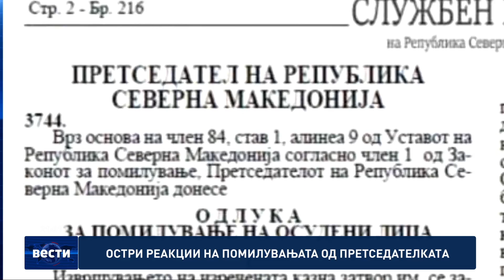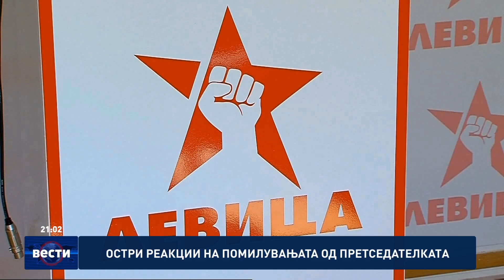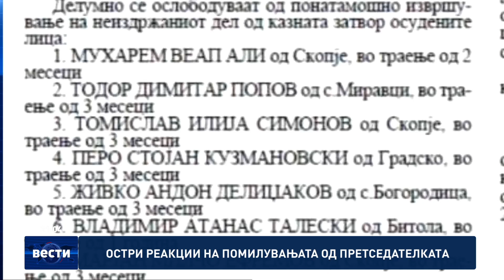Вести во 21:00 на Сител Телевизија, 23.10.2024